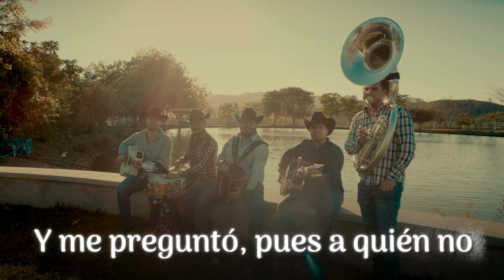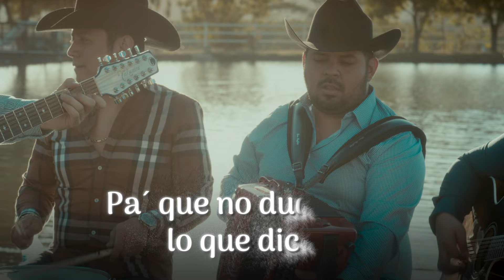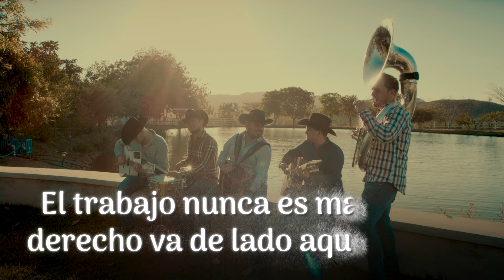Calibre 50 - Dicen (LETRA)